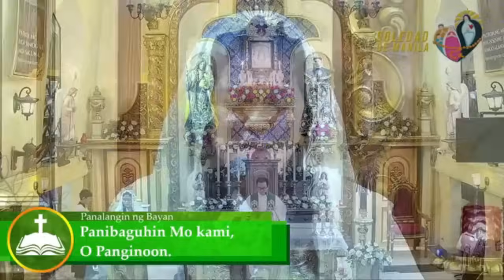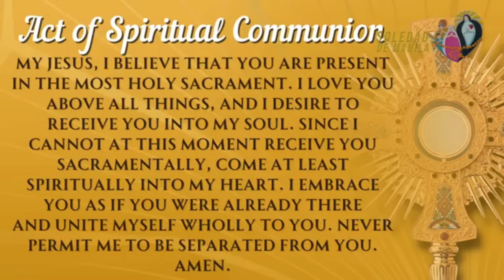Banal na MIsa, Biyernes, Sept 6, 2024,